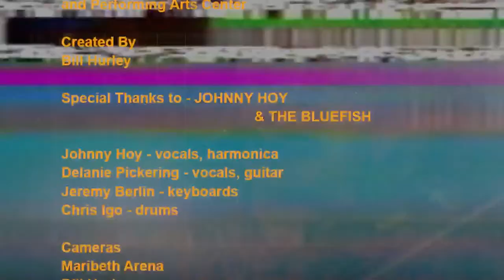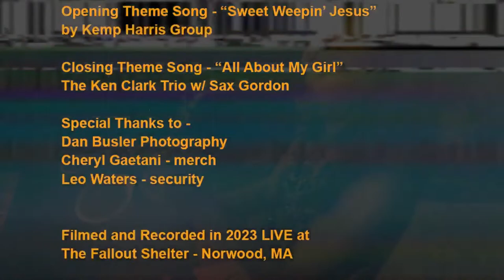JOHNNY HOY AND THE BLUEFISH - NIGHT 1 - LIVE at The Fallout Shelter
The legendary Johnny Hoy and The Bluefish are recording a LIVE Album Retrospective over two nights at The Fallout Shelter...this will be our 7th LIVE Album released from The Fallout Shelter and we couldn't be more STOKED!! Night 1 of a Two Night Retrospective look back at the long history of this magnificent New England Treasure!!!

"We’ve been playing music regionally, nationally, and internationally, including trips to Switzerland, Norway, and South Africa for over 30 years. Rooted deeply in the blues, we have a distinctive sound comprising rock n’ roll, New Orleans, some Country, funk: our own mix. The current iteration of the band includes Johnny Hoy, fisherman, stone mason, harp player, singer; the fiery 25 year old guitarist, Delanie Pickering. She is a double threat as a fantastic singer to complement Johnny’s great voice; Jeremy Berlin, keyboard, playing the bass with his left hand, and Cam Igo, 18 year old prodigy from the South Shore with a Big Beat"